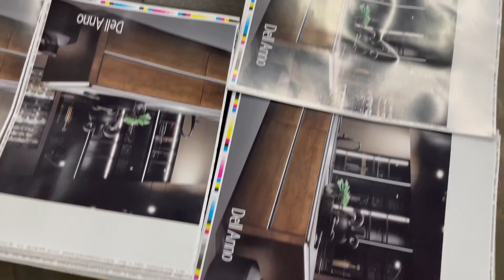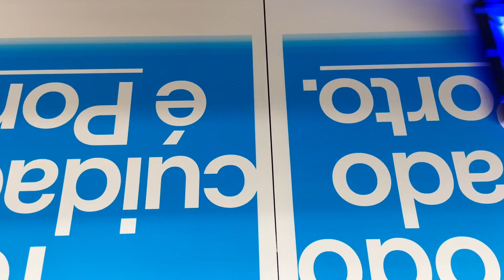Conheça a MARGRAF - Editora e Indústria Gráfica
Comprometimento, inovação e garra são palavras-chave que definem a MARGRAF.
Estar há 46 anos no mercado gráfico não é uma conquista simples, mas o resultado de muito esforço e profissionalismo.
Essa é a MARGRAF.

FALE CONOSCO 📞